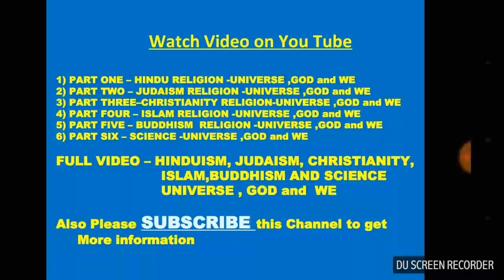बुद्ध व मृत्यु का सच बौद्ध धर्म buddha aaur mratu ka sach Buddhism buddha dharm buddha sandesh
A - मुख्य वीडियो Main Vedio

1) भाग एक - हिन्दू धर्म  ब्रह्माण्ड ईश्वर व हम
Part One-Hindu religion Universe God and We
in Hindi

2)भाग दो - यहुदी धर्म  ब्रह्माण्ड ईश्वर व हम
Part Two - Judaism Religion Universe God and we in Hindi

3) भाग तीन - ईसाई धर्म ब्रह्माण्ड ईश्वर (परमेश्वर) व हम Part Three- Christian religion Universe God  and we in Hindi

4) भाग चार - इस्लाम धर्म ब्रह्माण्ड ईश्वर(खुदा) व हम
Part Four - Islam religion Universe God and we   اسلام مذہب in Hindi

5) भाग पाँच - बुद्ध धर्म ब्रह्माण्ड ईश्वर व हम

B- सह विडियो Additional Vedio

4) Best Religion in world in Hindi

5)  Religion vs Science
      धर्म विरुद्ध विज्ञान

बौद्ध धर्म बुद्ध धर्म महात्मा बुद्ध भगवान बुध्द महापरिनिर्वाण गौतम बुद्ध सिद्धार्थ कपिलवस्तु लुम्बिनी बोधगया त्रिपिटक तीन पिटारी पाली भाषा विनय पिटक सुत्त पिटक दीघ निकाय मजझिम निकाय संयुक्त निकाय अंगुत्तर निकाय खुद्दक निकाय अभिधम्मपिटक
Bauddh dharma buddha dharm mahatma buddha bhagwan buddha mahaparinirva gautam buddha siddharth kapilavastu lumbini bodhagaya Tripitaka teen pitari pali bhasha vinay pitaka sutta pitaka digha nikay majjim nikay sanyukt nikay anguttar nikay khuddhak nikay abhidhammpitak
Mahamaya bodhisatva devdah prajapati gautami hansa devadatt baan yashodhara rogi mratu sanyashi virakti sambodhi  rahul jaramaran mahanishkraman alarkalam uddak ramputra vaishakh purnima bodhisatva samyak sambuddh janma maran chakra bavsansaran chakra dharmachakrapartivatan
Achut sumeet shudra brahman rajgeer chamtkar ek tola peeli sarso gohatya pashu bali mansahar shakahar karmakand andhvishwas daku ungali mala kushinagar mahaparinirva bauddh sangeeti महामाया बोधिसत्व देवदह प्रजापति गौतमी हंस देवदत्त बाण यशोधरा रोगी मृत्यु सन्याशी विरक्ति संबोधि राहुल जरामरण महाभिनिष्क्रमण अलार कलाम उद्दक रामपुत्र वैशाख पूर्णिमा बोधिसत्व सम्यक संबुध्द जन्म मरण चक्र भावसंकरण चक्र  धर्मचक्रप्रवर्तन अछूत सुमीत शूद्र ब्राह्मण राजगीर चमत्कार एक तोला पीली सरसों गौहत्या पशु हत्या बलि मांसाहार  शाकाहार कर्मकांड अंधविश्वास डाकू उँगलिमाल कुशीनगर महापरिनिर्वाण बुध्द संगीति
Magadh samrat ajatashatru mahakashayap kalashok sabakami vaishali samrat ashoka mogaliputaa tisya kundal van kashmeer raja kanishka chakravarti samrat ashoka kalinga yuddha shilalekh abhilekh bharat ka rashtriya dhawja rashtriya chinha ashok chakra saranath stambh sihchatrurmukh arihant ishwar kaisa hai arya satya char dhukkha Pratityasamutpad dwadas nidan arya ashtang marga buddha ke updesh hathi andha sakar nirakar manav jaisa
मगध सम्राट अजातशत्रु महाकाश्यप कालाशोक सबाकमी वैशाली सम्राट अशोका मोगलीपुत्त तिष्य कुण्डलवंन कश्मीर राजा कनिष्क चक्रवर्ती सम्राट अशोक कलिंग युद्ध शिलालेख अभिलेख भारत का राष्ट्रीय ध्वज तिरंगा राष्ट्रीय चिह्न अशोक चक्र सारनाथ स्तंभ सिहचतरुर्मुख  अरिहंत ईश्वर कैसा है आर्य सत्य दुख  प्रतीत्यसमुत्पाद द्वादश निदान आर्य अष्टांग मार्ग बुद्ध के उपदेश हाथी अंधा साकार निराकार मानव जैसा  parmeshwar putra tantrik kriya tatva anishwarvad aatma ishwar jagat adhyatmik dukkh sharirik dhukk mansik aadhibhautik aadhidavik dukkh samuday depending origination karyakaran ka siddhant karya karan nimitt upadan  barah ango vala karano ki shrinkhala  bhav chakra sansar chakra jaramaran jati  bhav upadan trishna vedna sparsh shdayatan namroop vigyan chetana sanskar avidhya budhatva  third nobal truth nirvana nibban dukka nirodh marg  परमेश्वर पुत्र तांत्रिक क्रिया तत्त्व अनीश्वर वाद  आत्मा ईश्वर जगत अद्यात्मिक दुख शारिरिक दुख मानसिक आधिभौतिक आधिदैविक दुख समुदाय उत्पत्ति का सिद्धांत  कार्य कारण निमित्त उपादान बारह अंगों वाला कारणों की श्रृंखला भाव चक्र संसार चक्र जरामरण जाती भव उपादान तृष्णा वेदना स्पर्श षडायतन नामरूप विज्ञान चेतना संस्कार अविद्या बुद्धत्व निर्वाण निब्बान दुख निरोध मार्ग
सम्यक दृष्टि सम्यक संकल्प सम्यक वाक वाणी सम्यक कर्मान्त सम्यक आजीविका सम्यक व्यायाम समय स्मृति सम्यक समाधि right concentration right mindfulness right effort right livelihood right action right speech right resolve right views
Ahinsa asteya
अहिंसा अस्तेय क्षणिक वाद अनात्मवाद अर्थक्रिया करित्व का सिद्धांत नागार्जुन चारकोटी मध्यम मार्ग नास्तिक माध्यमिक enlightment पुनर्जन्म बुझना नागसेन राजा मिलिंद मिलिंडपंहो स्कंध दीपक और लौ अनित्यवाद हीनयान महायान वज्रयान शून्यतावाद शून्यवाद शून्यता रथ
Chadikwad anatmawad arth kriya karitva ka siddhant nagarjun char koti madhyam marg nastik madhyamik punarjanm bujhana Nagsena raja milind Minander milind panno ke prashna skandh deepak aaur lau Anityawad heenyan mahayan vajrayan Shunyatawad Pratityasamutpada Shunyata shunyawad rath chariot